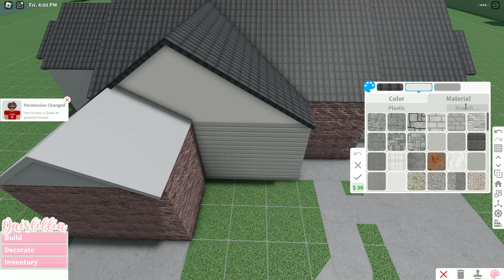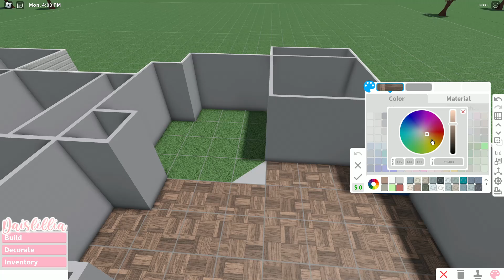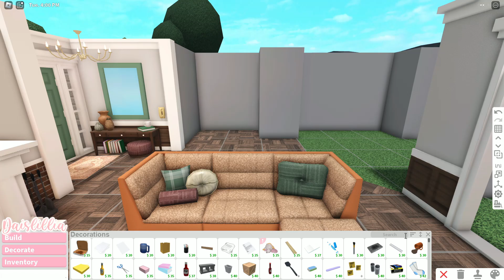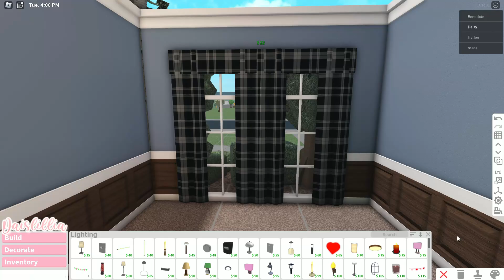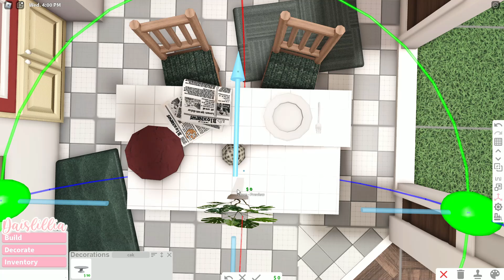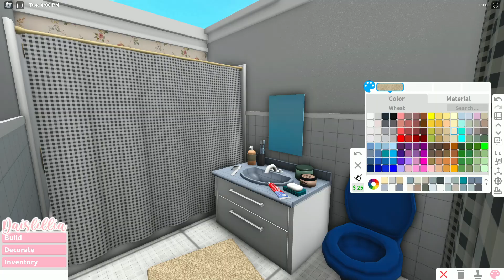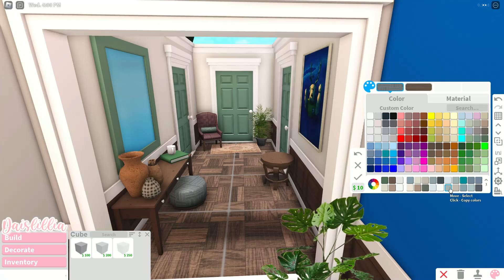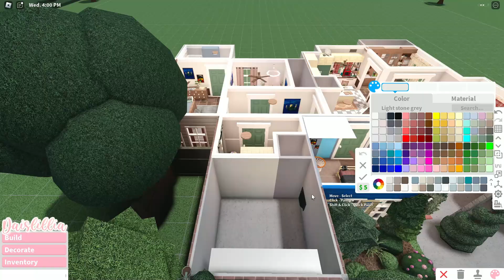BLOXBURG | Retro Autumn Family Home | House Build | Daislillia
°.✩┈┈∘*┈˃̶୨୧˂̶┈*∘┈┈✩.°
Open me!

ೃ⁀➷ Retro 1970s Autumn Family Home * ˚

➳ Link to my inventory! (this is where you can find all of my decals!)

-   ͙۪۪̥˚┊❛ Build Info ❜┊˚ ͙۪۪̥◌
Price: 167k (as shown in the video!!)
Plot data: 8%
Bills: *with premium: $503 Without: $1005
Gamepasses needed: advanced placement + OPTIONAL transform plus & custom colors
Rooms:
❀ Garage
❀ Living Room
❀ Kitchen
❀ Dining Room
❀ 2 bathrooms
❀ 3 bedrooms (Can fit 4 players)

NOTE: Slow down the video if you are rebuilding this home! It will make it much easier. If you do not know how to do that, look below! ✩

     How to slow down videos!

✿Computer: Go to the bottom right hand corner of the video, then press on the gear icon. Now go to playback speed out of the options that come up, I recommend setting the speed on either 0.25x or 0.5x.

✿Phone: Tap on the pause button, now go to the right hand corner. Click on the 3 dots, now go down through the options and find Playback Speed, click it. Now a menu of different speeds comes up. I recommend setting the speed to either 0.25x or 0.5x.

✿Tablet/ipad: Tap on the pause button, now go to the right hand corner. Click on the 3 dots, a small menu shows up. Pick the last option: Playback Speed. Now set the speed. I recommend setting the speed to either 0.25x or 0.5x.